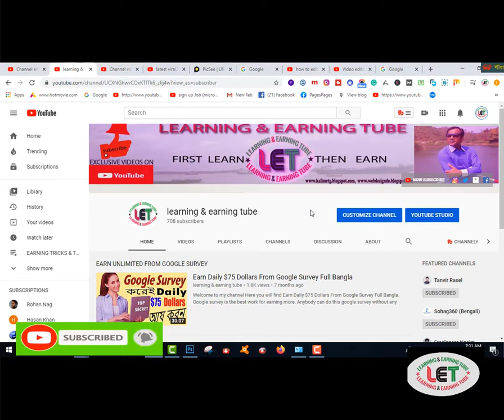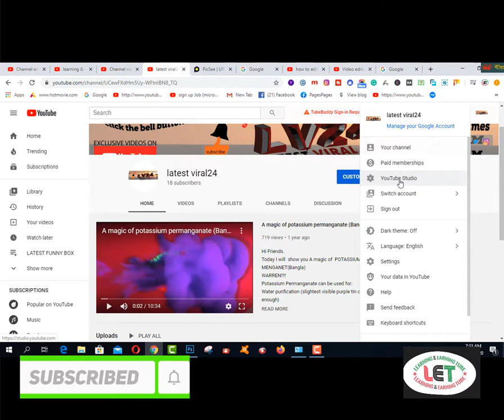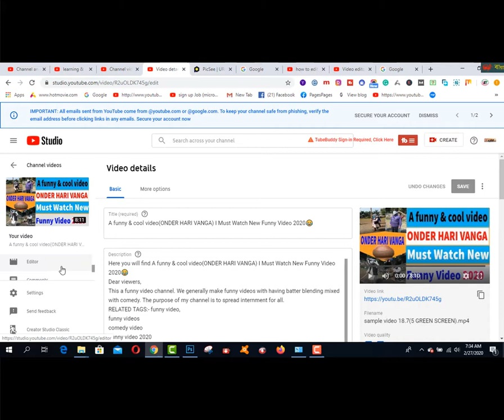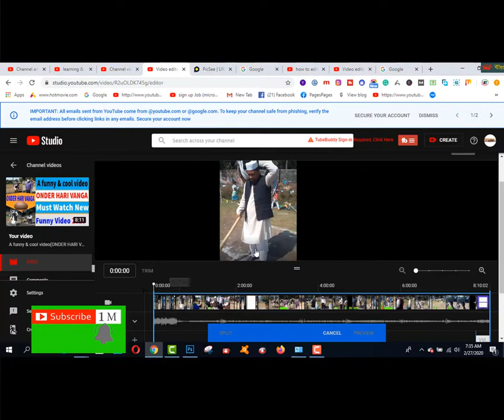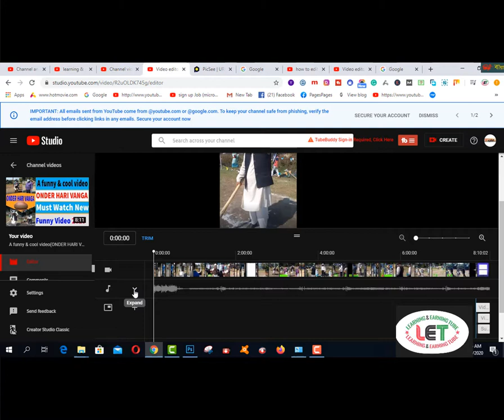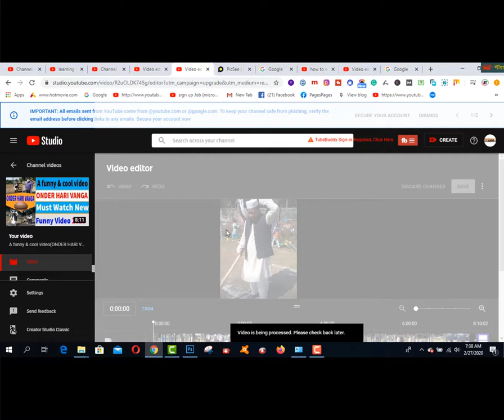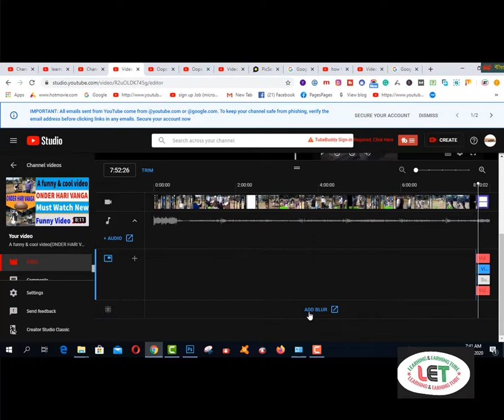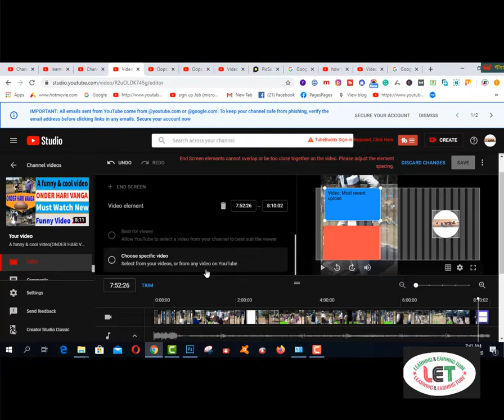Edit Your YouTube Video After Uploading I YouTube Video Editor-2020 Full Bangla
Here you will find  Edit Your YouTube Video After Uploading I YouTube Video Editor-2020 Full Bangla. You can edit your video after uploading in this setting. You can find a video editor in Creator Studio in the left side of your uploaded video. You can trim video, sound edit, blur effect, etc. in YouTube Video editor. Suppose you upload a video on your channel then you can see a wrong clip come you video then you can edit this video in YouTube video editor without removing this video perfectly.

Related Tags:- youtube video editor video editor youtube how to use youtube video editor edit your youtube video after upload youtube bangla tutorial youtube 2019 creator studio youtube video editing video editing in youtube Bangla tutorial

2.  Facebook Group learning & earning tube
3. WEB DESIGN TUTORIAL & KNOWLEDGE:-

1. Earn Daily $75 Dollars From Google Survey Full Bangla
2.Earn more by Fiverr Gig Editing | How To Edit My Fiverr Gig Information ( update 2019)
3.Earn Daily $75 Dollars From Google Survey Full Bangla
4.singapore আইপি  নিজে  নিজেই চেক করুন - singapore visa IPA check MOM Updates 2019
5.Spin & Earn Money App Bkash App Payment | Online Income Bangla 2019
6. Earn and Hire from Bangladeshi site hirekoro.com সরাসরি ১০০% বিকাশ/ব্যাংক পেমেন্ট । *Must watch*
7. Brave browser থেকে মাসে ২২,০০০ টাকা আয় করুন, পেমেন্ট না পেলে আমি দিব
8. how to sign up on 4 Microworkers websites to earn More -2019
9. Upwork English spelling test (U.S version) answers 2019
10. Upwork English spelling test (U.K version) and Answers 2019
11. 2019 Upwork Readiness Test and Answers ( GET 5 out of 5)

12. ৯ টি সাইট থেকে ফ্রিতে সহজে লাখ টাকার আর্থিক অনুদান নিন । পেমেন্টঃ পেপাল ও ব্যাংক
৯ টি সাইট থেকে ফ্রিতে সহজে লাখ টাকার আর্থিক অনুদান নিন ।
13.9 free trusted sites for selling Logo-2019 II Amazing sites for selling logo
14. KajKey.com -থেকে-আয়-করবেন-যেভাবে II how to earn by BID on KajKey.com
15.10 best & free fundraising websites for all-2019 II fundraising websites